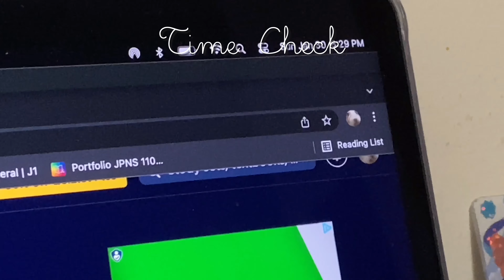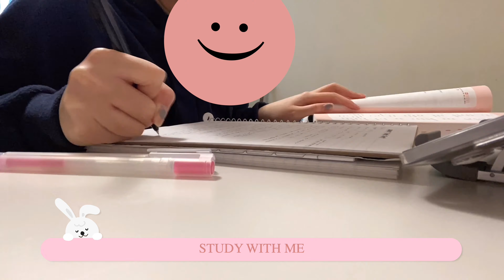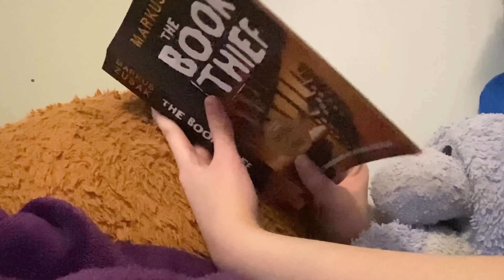[STUDY VLOG] Uni series ep 17: korean bbq 🍖 , skincare routine, new book 📚, study with me 🌿☘️🖼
🛩  Prepare for landing 🛬

GREETINGS! AK CLOUD ☁️ HERE~~

We’re not late today hehe, early upload :))
Hope you guys enjoy today’s video!
A reminder to take care of yourself!

A kiss on the neck?..? 💋 ,

AK CLOUD ☁️

❓ FAQ;
-where do u live?
= Canada
-Are u twins?
= yes :)
-How old are you
=18
-What year were you born?
= '03 liners (July 7)
-what do you film with?
=Iphone 11
-what is your ethnicity?
=Filipino
What year in uni?
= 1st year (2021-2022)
What course are you both taking?
= BA of Psychology